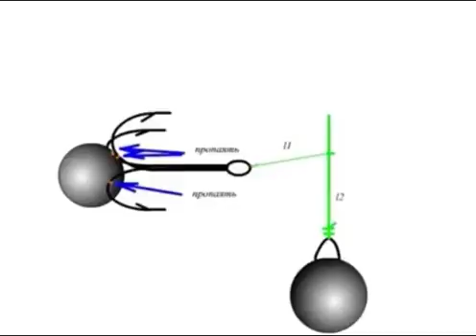видео лаборатории астанова